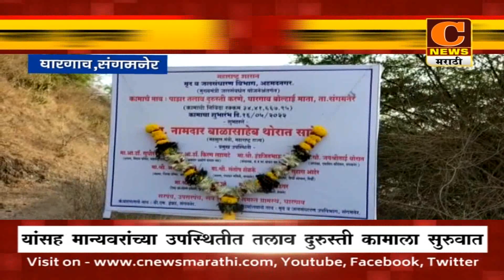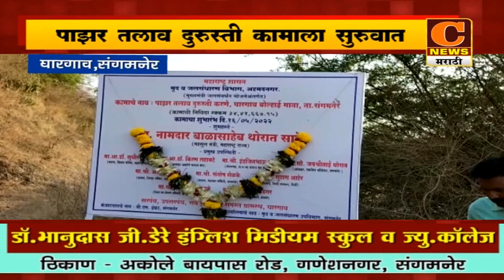संगमनेर - बोल्हाई माता पाझर तलाव दुरुस्ती कामाला सुरुवात | C News Sangamner